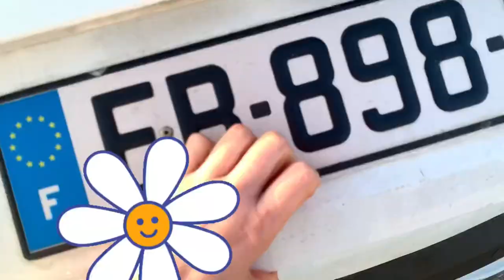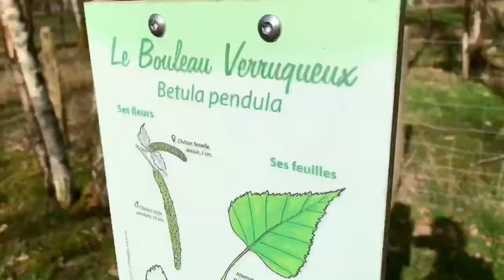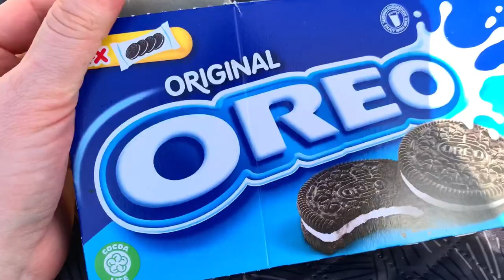ВЛОГ:САМЫЕ ВКУСНЫЕ БЛИНЫ😍ГУЛЯЕМ🥳ВЕСНА К НАМ ПРИШЛА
Блины рецепт:

2 яйца
Щепотка соли
Сахар 4 ст.ложки( по вкусу)
4 ст.ложки подсолнечного масла
Мука 1 стакан 200 мл
1 стакан кефира
1 стакан кипятка
1 ч.ложка соды